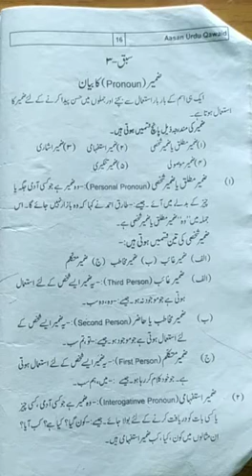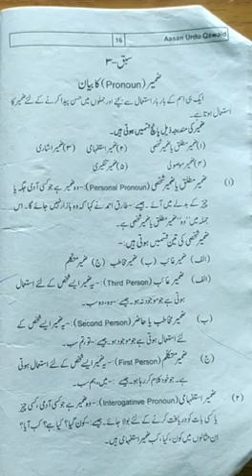Lecture_37_Class 9 ( Urdu )